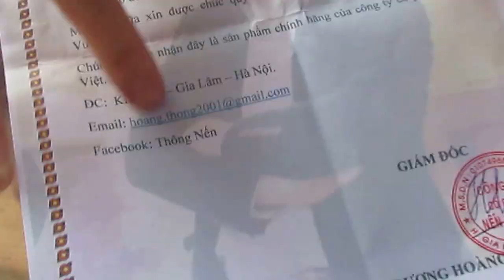Nến kim kê phật thủ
Nến Phật Thủ Gà Vàng Kim Kê Tết Đinh Dậu 2017 Còn Có Tên Là Nến Kim Kê Phật Thủ, Có Hình Nến Phật Thủ Gà Trống Vàng Kèm Quả Phật Thủ Cho Sung Túc, Phú Quý